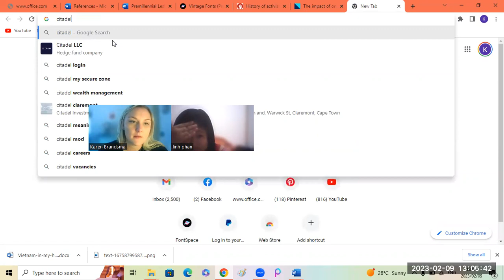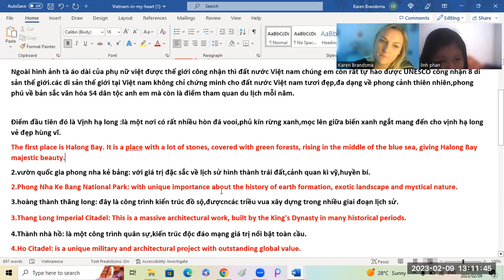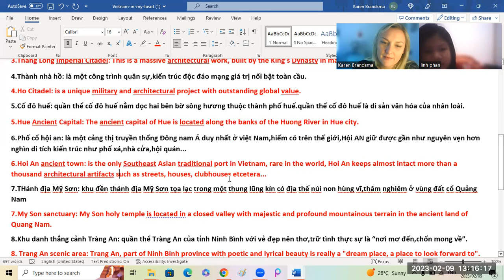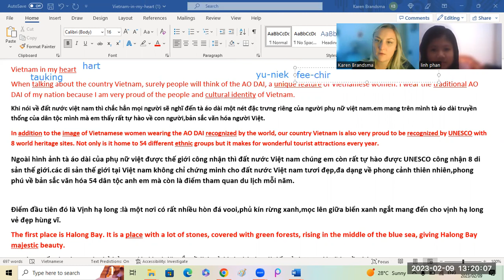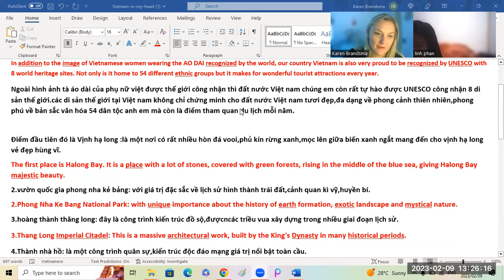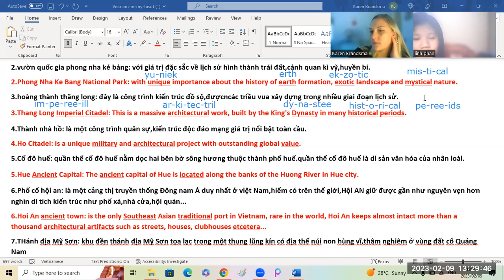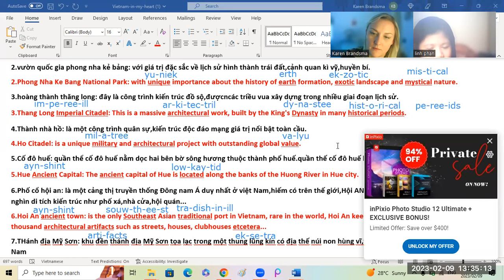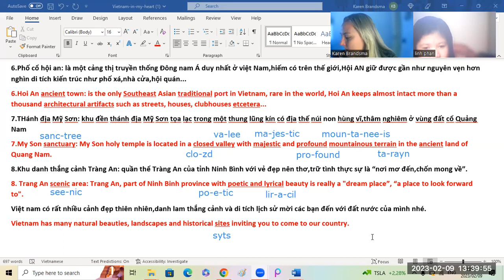English Essay Gia Linh5b 09 02 2023